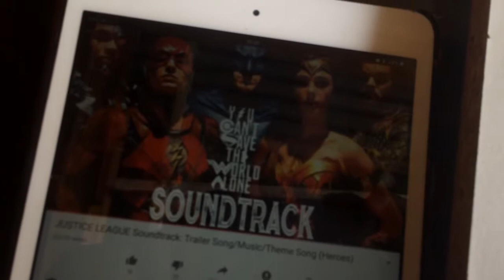Stteppenwolf multiverse baf revisión en español